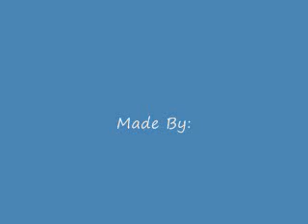The Crash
Crash